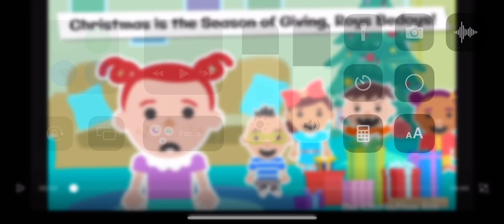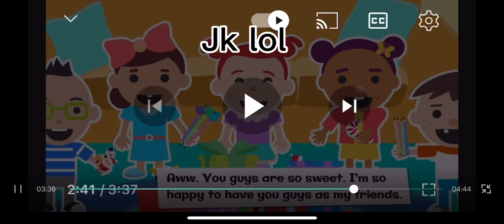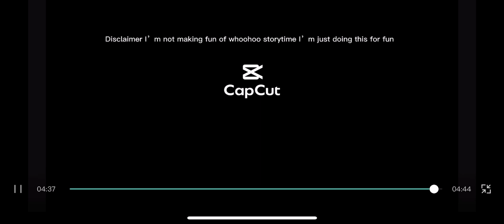ROYS BEDOYS CHRISTMAS SPECIAL LOLOLOLOLI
ANOTHER ROYS BEDOYS VIDEO WHOO HOOOOOOO